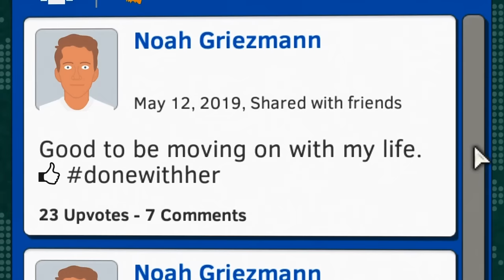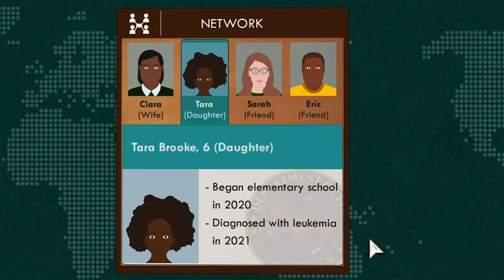Need to Know - The Mass Surveillance Thriller Game - Kickstarter trailer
Wow! Need to Know was over 460% funded on Kickstarter!
Thanks so much to our backers!

THE WORLD IS BEING WATCHED. BY YOU.
The game that puts you on the other side of the surveillance looking glass.
Will you stand up for privacy, or help create an unstoppable police state?

Narration:
'Opening Statement to USHOR Subcommittee on Technology,'
Delivered by Dan Geer on 11 February 1997